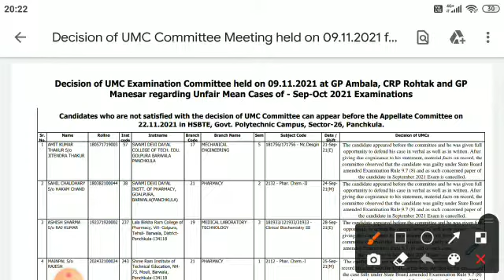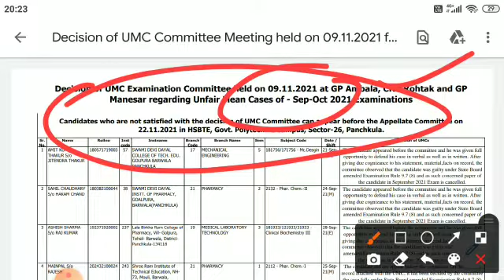HSBTE BOARD PANCHKULA: UMC RESULT SEPT-OCT 2021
hsbte board
bseh board
crsu University
mdu University
kuk University
Bansilal University
gju University